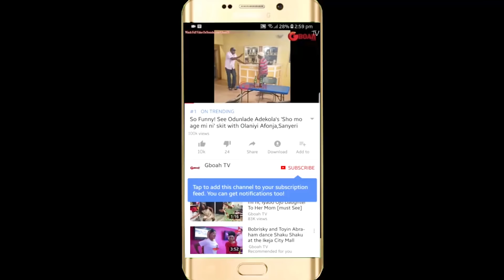Proud Mom! Tope Alabi Sing & Dance With her Pretty Daughter,Ayo At Her Birthday Party